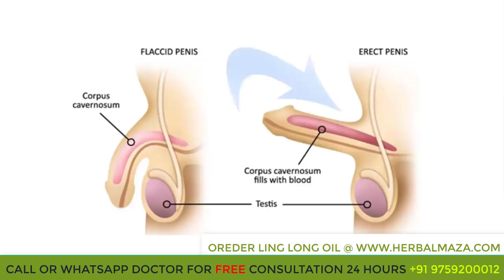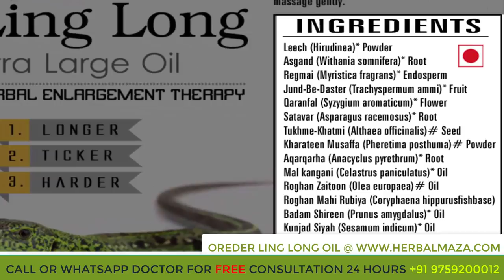कोकोनट V/S लिंग लांग आयल || दोनों में से लिंग को लम्बा करेने के लिए कोनसा आयल आयल बेस्ट हे || TEST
WHICH ONE IS BEST OIL FOR MALE BANANA ENLARGEMENT EITHER COCONUT OR LING LONG OIL. A COMPARISON VIDEO IS HERE.

1. Ling long oil